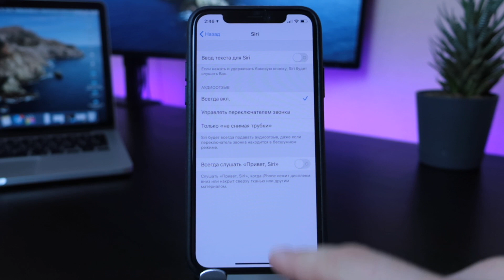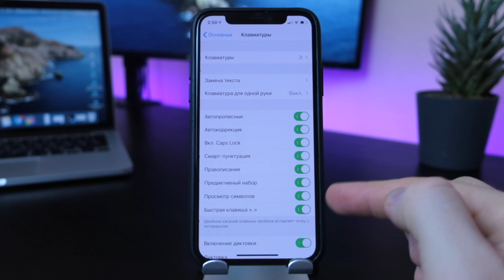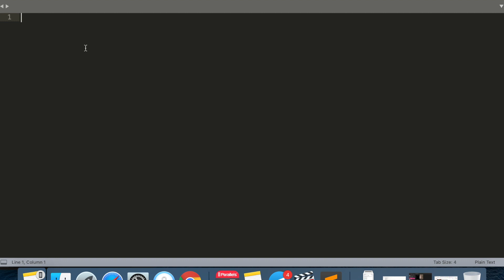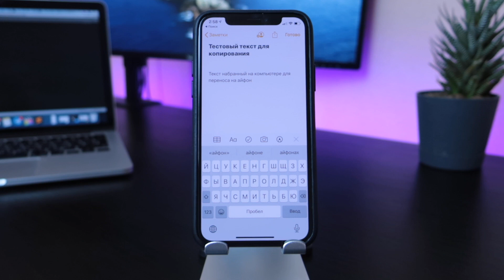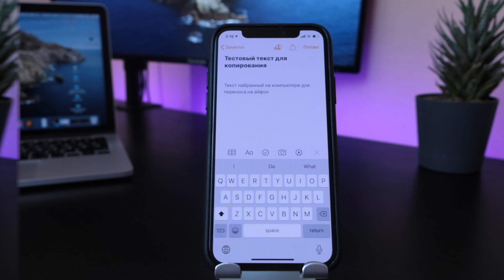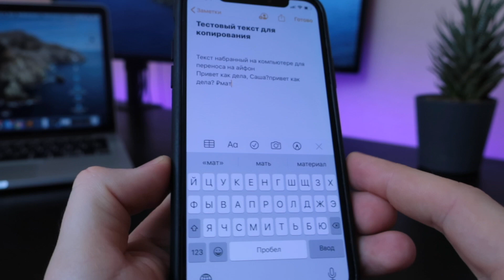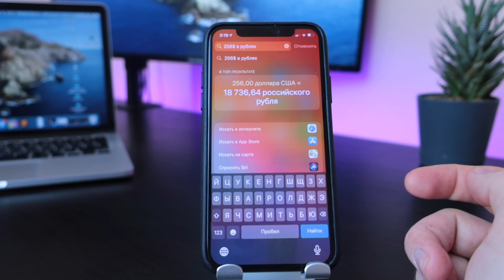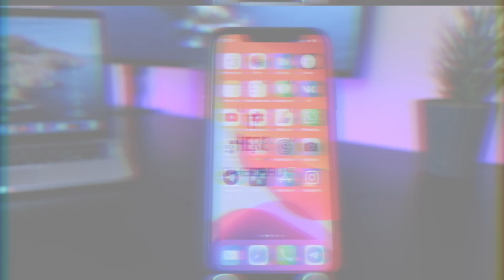СКРЫТЫЕ ФУНКЦИИ iPHONE, О КОТОРЫХ ТЫ НЕ ЗНАЛ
Из этого видео вы узнаете о скрытых функциях вашего iPhone, о которых вы не догадывались.